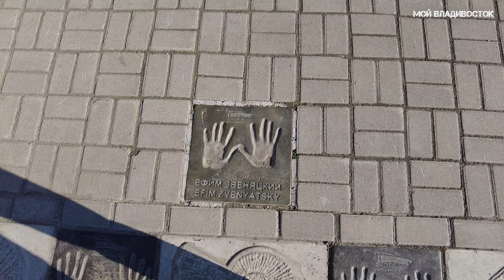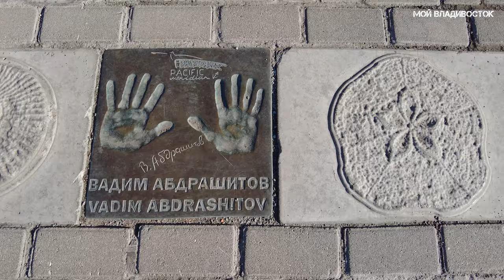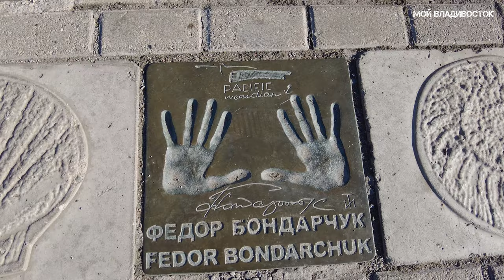Владивосток Спортивная гавань,набережная,Морской вокзал (17 мая 2022).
Vladivostok from Sports Embankment to the Marine Station (May 17, 2022).